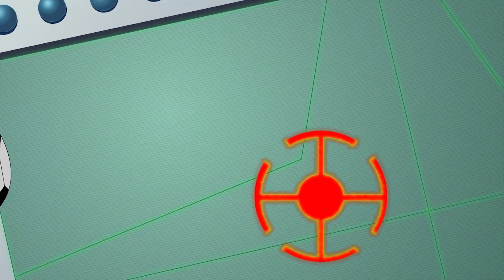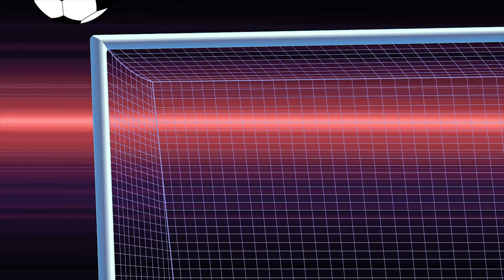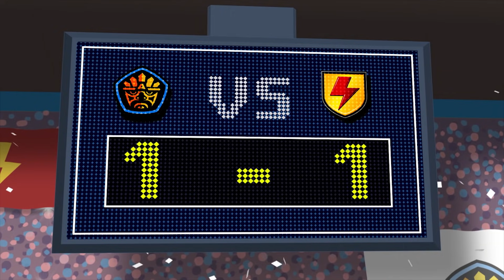Echa przeszłości: SUPA STRIKAS Po Polsku | Piłkarskie Rozgrywki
Supa Strikas podróżują do Meksyku, aby skonfrontować się z najlepszym bramkarzem w Super Lidze. Szejker odkrywa przeszłość De Los Santosa, a także dokonuje niesamowitego odkrycia w jego rodzinnym miasteczku: tajemnicze ruiny Azteków… i genezę samej piłki nożnej!